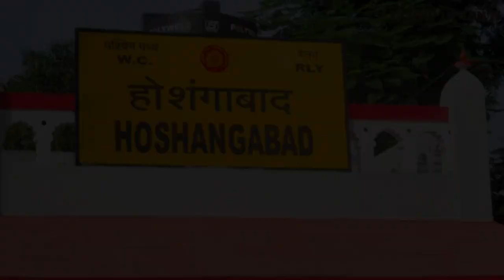मध्य प्रदेश का बहुचर्चित हत्याकांड|लीना शर्मा खौफनाक कहानी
मध्य प्रदेश के बहुचर्चित हत्याकांड| लीना शर्मा हत्याकांड | episode-1